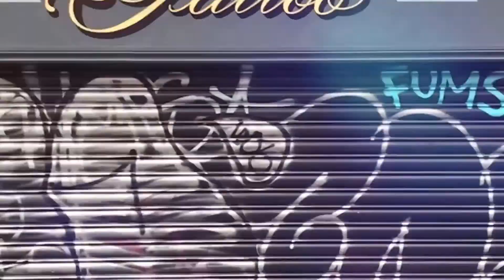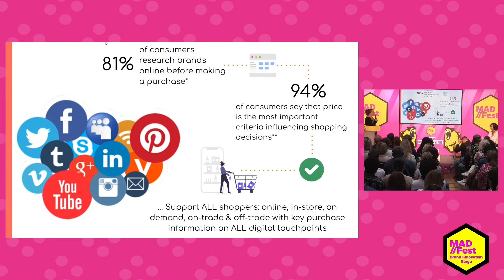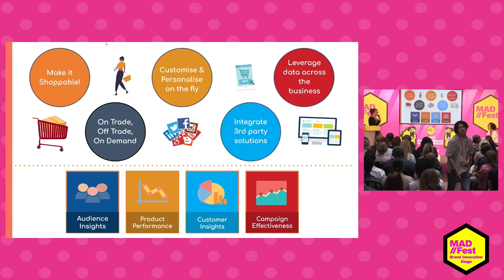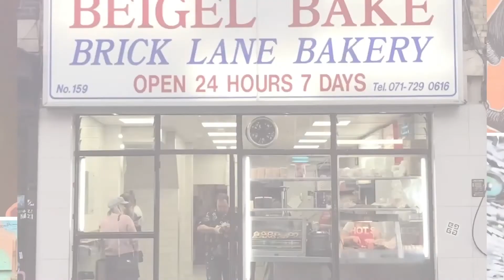AB InBev Picks Dotter To Help Them Personalise Their Offering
Global drinks giant AB InBev is to partner with ‘where to buy solutions’ startup Dotter to enagage with customers online and  ensure they are always thirsty for their beer.